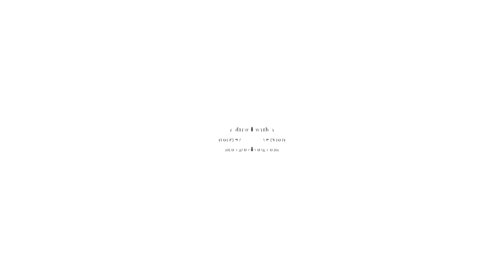Klasky Csupo Center Effects Round 3 vs marilyn klocke